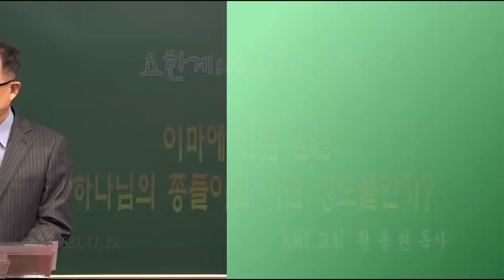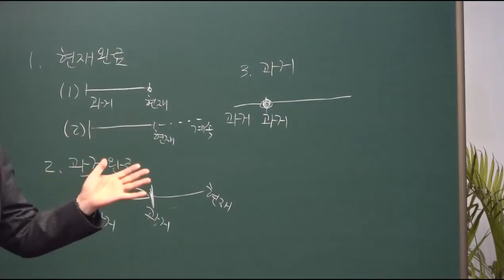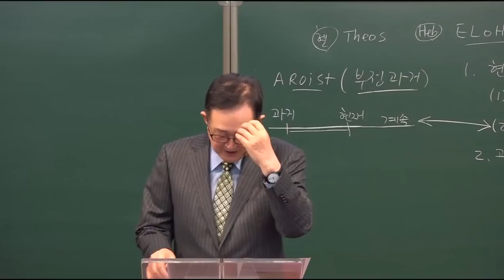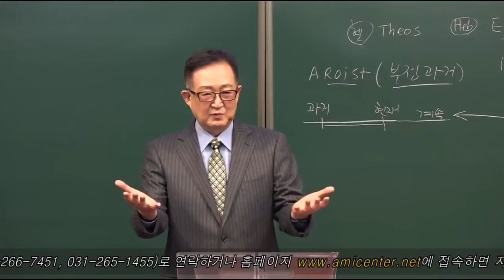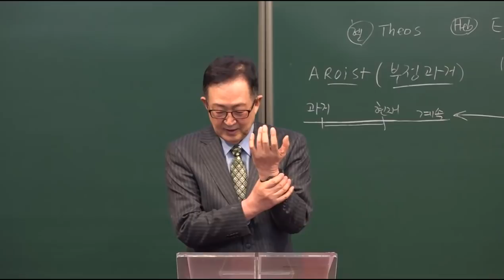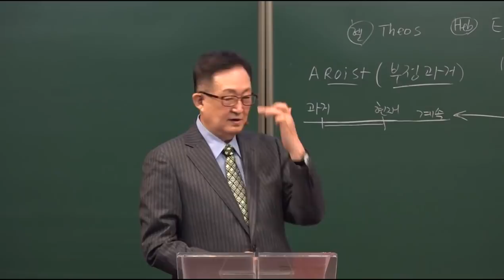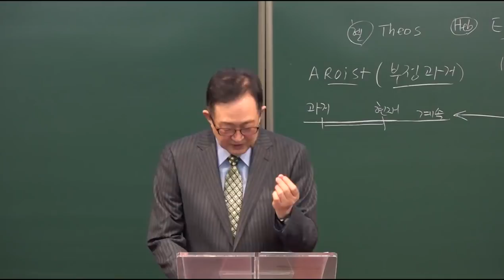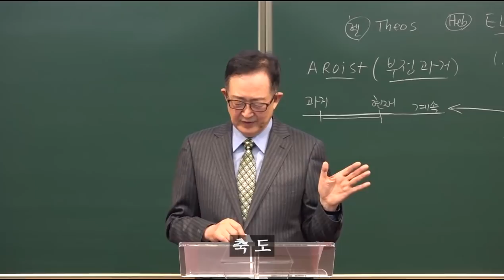이마에 인침 받는 하나님의 종들이란 성도들 / [요한계시록7장 Rev.7] 3강 / 황용현 목사